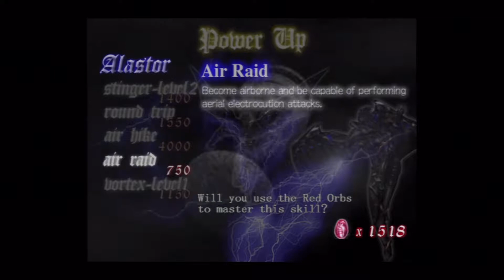Expert Problem Solving | Devil May Cry - Part 13 (Lost Episode)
I thought it was about time I made thumbnails for this series and in doing so noticed that there was an episode missing, so I looked around and found it archived away on my external drive, so here it is! The playlist will be updated shortly and I hope that uploading a missing part long after it should have gone up and putting "Lost Episode" in the title will soon be a thing of the past for me.. ^^'

Use this super rad link instead! :D

Want to shorten URLs and get PAID?!

-Deft